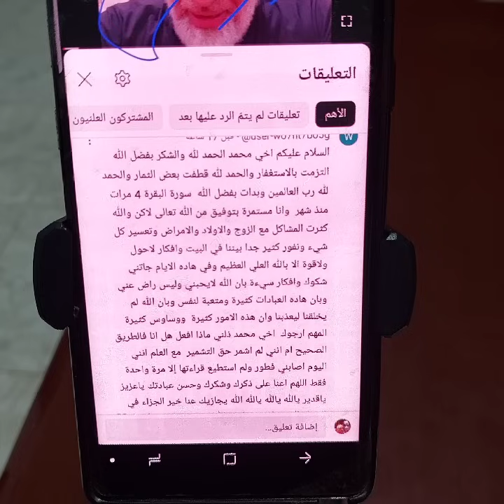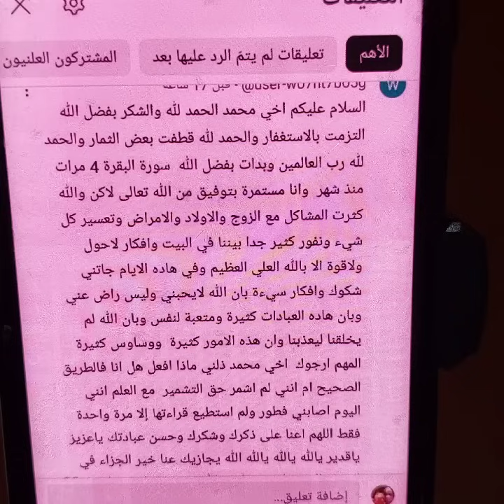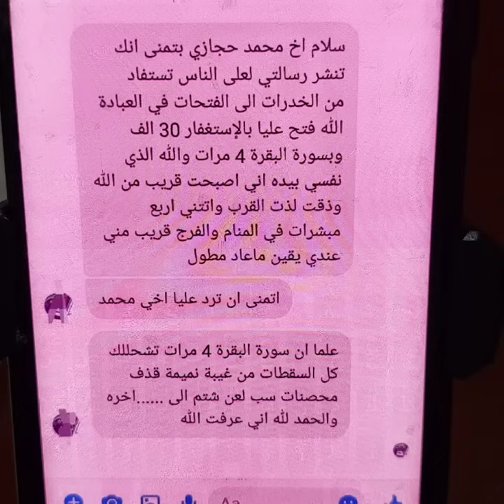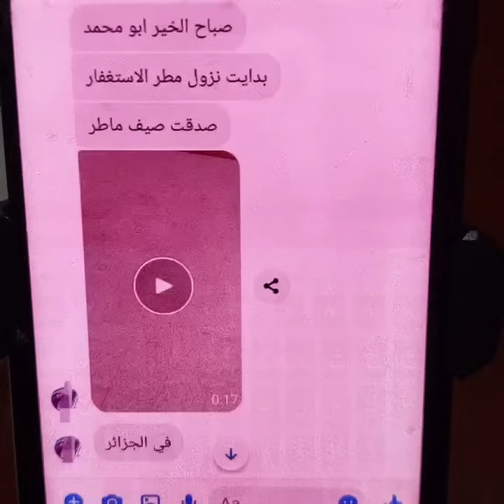♦️130 ،قصة مدمن مخدرات والفتوحات . الصلاة على رسول الله ام الاستغفار وسورة البقره ؟؟♦️جروبات جديده!!